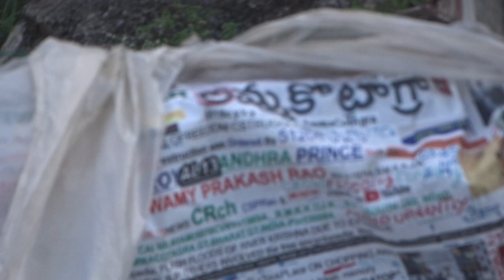పుణ్యగిరిPunyaGiri,అమ్మకోటాగ్రా?MeetMe?XACTly23FOB ACCiDnTS,...LiST GOesENDLESS,CALCI01AvTaRAPTNCSPR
ucy.co.in ®
s/o Ch. Atchuta Rao,
33-1-31, Satya Sai Nilayam(5070cvky=1969A.D.C.),
S.J.Road, P.O.Waltair(R.S.),
Visakhapatnam,
ANDHRA PRADESH .LT.INDIA.LT.BHARAT.LT.BHUVAH.LT.AmmaCoTagHra-530004.
TimeOfBirth:03:45hrsA.M.